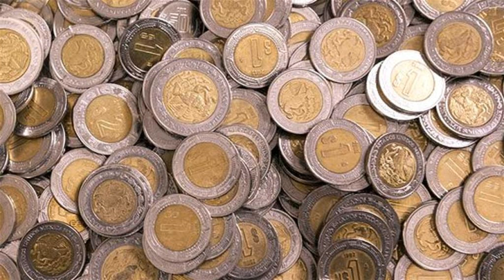Sí tienes monedas de nuevos pesos, podrían valer miles de pesos! ✔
web Mas noticias de hoy
Deseas Ganar Dinero  - Usando estos link Podras Hacerlo :hay Tres Maneras
Descripción del vídeo :
Fuentes de informacion:
El Comercio,
rpp,
peru21,
noticias terra,
lanacion,
larazon,
peruhoy,
kiosko,
noticias peru,
noticias peru
noticias de hoy 2016
noticias de ayer
noticias del mundo
noticias de ultimo minuto de hoy en peru
noticias de america television de hoy 2016
noticias de hoy frecuencia latina
noticias asombrosas
noticias atv
noticias arequipa
noticias anime